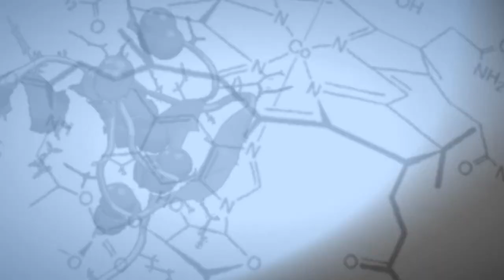Amino Acids - Why are they the building blocks of muscle?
Amino Acids are the building blocks of the body that make up proteins. These make up the muscles, tendons, and organs to name a few. All the cells in your body depend on them for growth and maintenance. The body can make some of the amino acids from other nutrients but others it can't. The body must get them from your diet. These are called essential amino acids (EAA) and include the Branched chain amino acids (aka BCAA). As you can imagine, amino acids are key factors to good health and critical to athletic performance. And, if you don't get your EAA from your diet, it will adversely affect your health and, of course, your performance as an athlete.